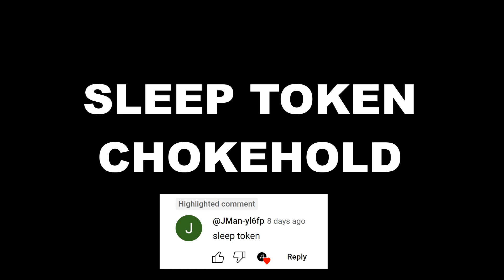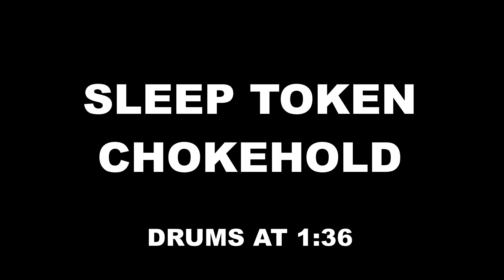Sleep Token - Chokehold - Drum Cover With TABS